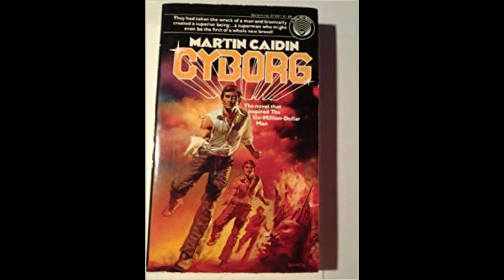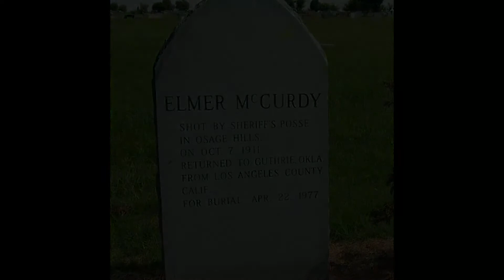10 Fascinating Facts About The Six Million Dollar Man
The Six Million Dollar Man debuted as a series in January of 1974. The show quickly moved into the top ten of the Nielsen ratings. Most people are familiar with the basic story of how Steve Austin became a bionic man, but did you know these 10 facts we dug up? Let's take a look...

*Buy The Six Million Dollar Man: The Complete Series on DVD